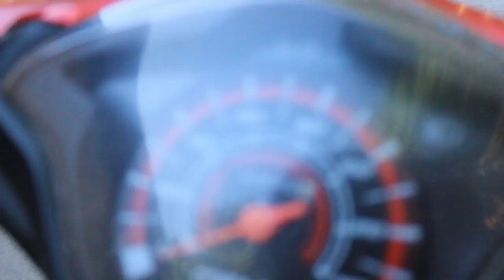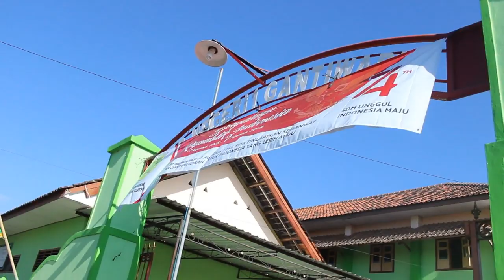VLOG TELO UPACARA 17-an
sjkvlog kali ini tentang Telo yang ikut Upacara Kemerdekaan ke-74 di Lapangan Bayanan Gesikan Gantiwarno Klaten. Kuy tonton ya teman-teman :)

ALAMAT KAMI:
Andika BuncAzca